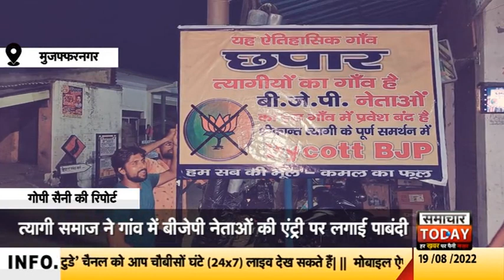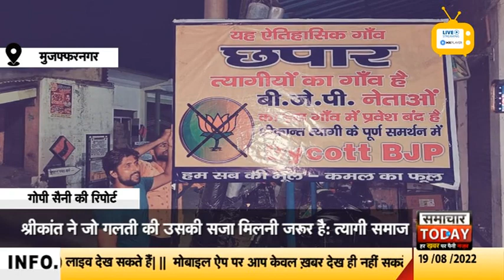श्रीकांत त्यागी प्रकरण को लेकर त्यागी समाज का विरोध प्रदर्शन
खबर मुजफ्फरनगर से है, जहां नोएडा के श्रीकांत त्यागी प्रकरण को लेकर त्यागी समाज का विरोध प्रदर्शन बढ़ता ही जा रहा है। इस बात को लेकर युवाओं में सरकार के प्रति बेहद रोष है। हाईवे पर स्थित छपार में भी बीजेपी नेताओं के बायकाट का बैनर लगा दिया है। समाज के लोगों का कहना है कि बीजेपी नेता को गांव में प्रवेश नहीं करने दिया जाएगा। इस दौरान युवाओं ने बीजेपी के खिलाफ जमकर नारेबाजी की।